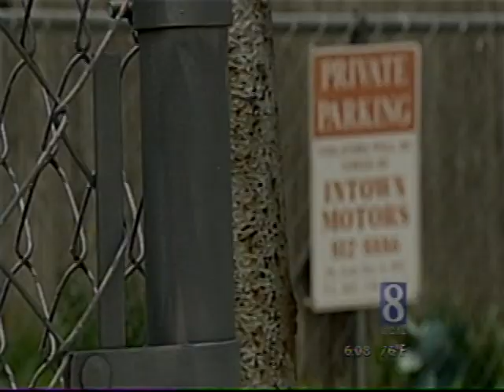David L Hartman Reel 12/2011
a collection of work by David L Hartman